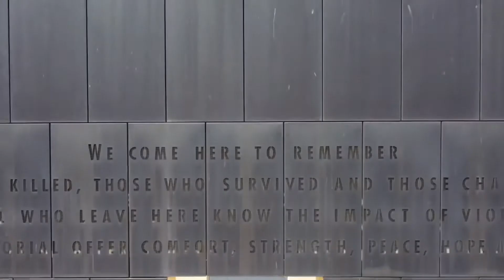Oklahoma City, OK by Drone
Oklahoma City, Oklahoma by DJI Mini 2 drone.

The first part is near, but OUTSIDE, the Oklahoma City National Memorial and UNDER the FAA limit of 400’.

The second part is near the state capitol and at 392’.